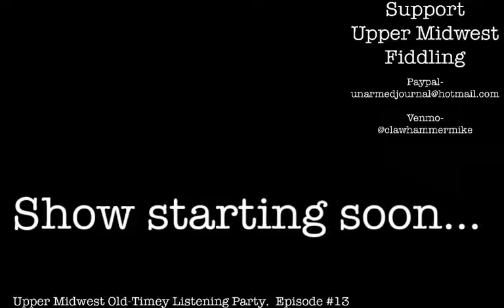Upper Midwest Old-Timey Listening Party- Episode #13